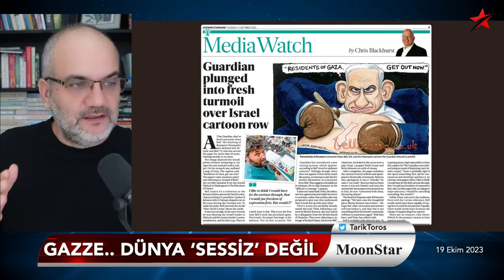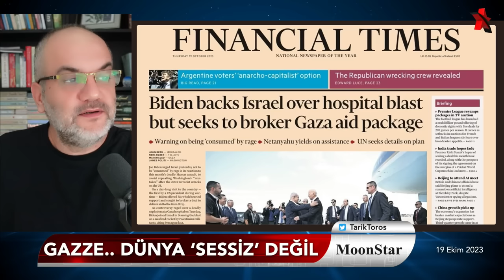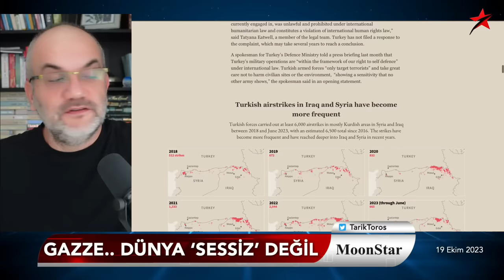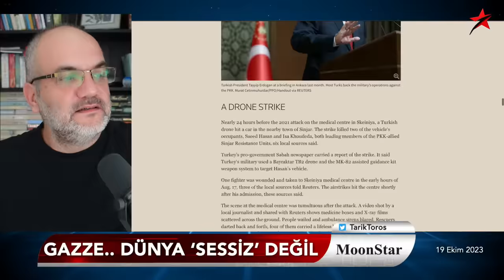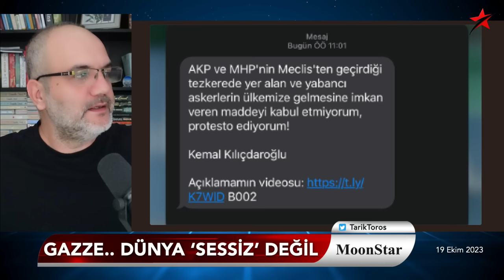Sırta iliştirilen not.. Tam sayfa Fidan yalanları.. | Tarık Toros | Manşet | 19 Ekim 2023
19 Ekim 2023

• Gazze.. Dünya 'sessiz' değil
• Biden'ın Netenyahu'nun sırtına iliştirdiği not
• Kurban çocukların ortasında basın toplantısı
• Mısır, Refah'ı açmıyor, çünkü..
• Hürriyet'te tam sayfa Hakan Fidan yalanları
• Bay Kemal, SMS'le döndü